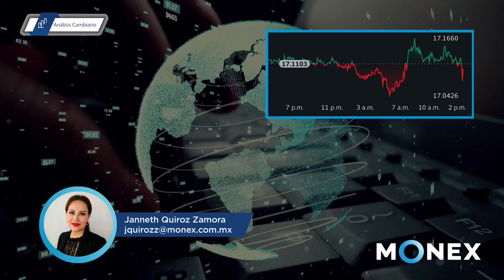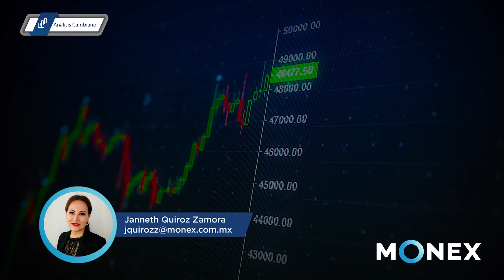Reporte de Divisas - Cierre | 30 junio 2023